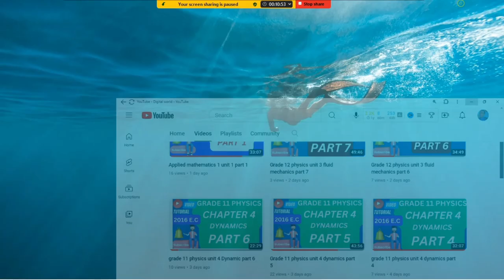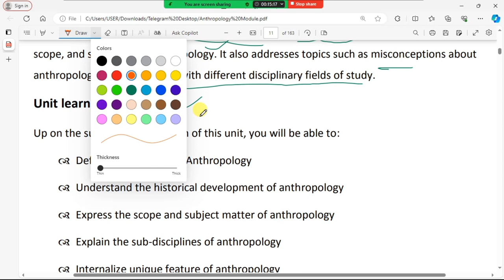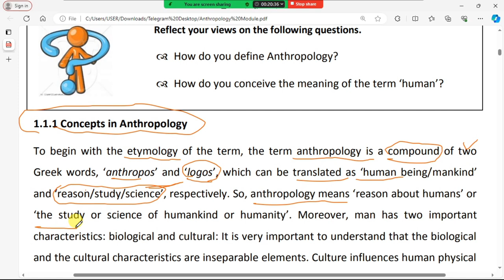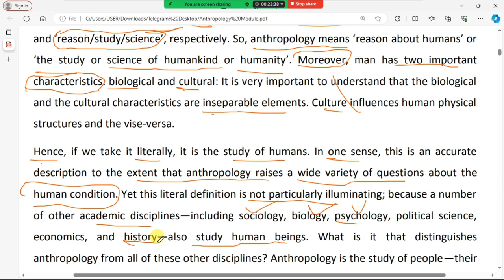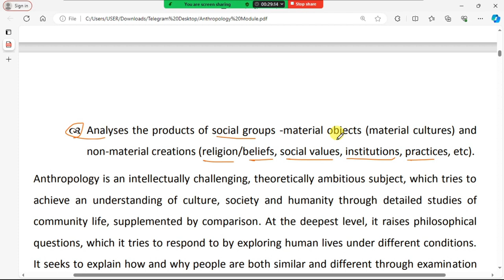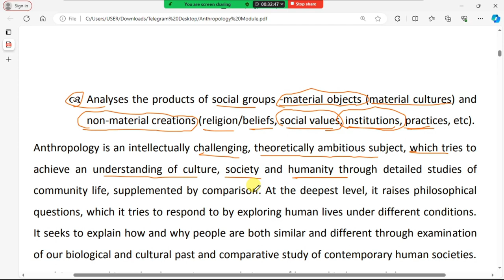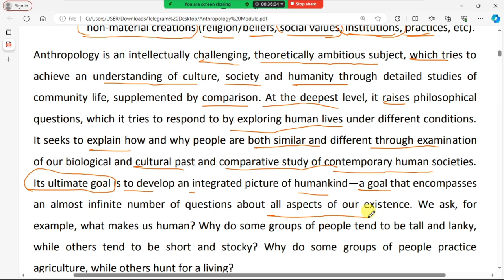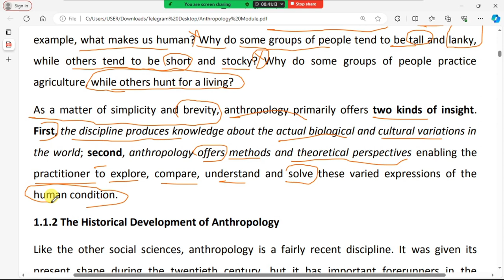Anthropology for Freshman Course Chapter 1 Part 1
Module Introduction:

Dear Learner! Welcome to this course, Anth101. The course is expected to acquaint you
with essential concept of anthropology covering a wide array of questions revolving around
our very existence. It cover issues such as what makes human beings similar to each other?
How do we differ one another? What do anthropologist mean when they talk about
diversity, multiculturalism, marginalization, inclusion and exclusion?

The course will enable learners grasp the different ways of being human by dealing with
themes such as culture, kinship, marriage, cultural relativism, ethnocentrism, humanity,
human origins, cosmologies, race, ethnicity, ethnic relations, ethnic boundaries,
marginalization, minorities, local systems of governance, legal pluralism, indigenous
knowledge systems, and indigenous practices and development.
Contents of the module: In addition to the above mentioned themes, this module
comprised the following contents: scope of anthropology, braches of anthropology, unique
features of anthropology, and research methods in anthropology.
Delivery Methods: The teacher or course facilitator who is assigned to deliver is
recommended to make use of different active learning methods including: brainstorming,
question and answer, group discussion, buzz-group, cross-over, home-works, reading
assignments, peer teaching, and seldom active lecturing.

Modes of Assessment: To assess the progress of student, the instructor/ the course
facilitator is expected to employ a continuous assessment technique in the form of quizzes,
group and individual assignments, take-home exam, final exam, term paper. The purpose of
using various assessment techniques is to improve the process of students’ learning.

Module Learning Competencies:

Up on the successful completion of the course, students will be able to:
 Develop an understanding of the nature of anthropology and its broader scope in
making sense of humanity in a global perspective;
 Understand the cultural and biological diversity of humanity and unity in diversity
across the world and in Ethiopia;
 Analyze the problems of ethnocentrism against the backdrop of cultural relativism;
 Realize the socially constructed nature of identities & social categories such as
gender, ethnicity, race and sexuality;
 Explore the various peoples and cultures of Ethiopia;
 Understand the social, cultural, political, religious& economic life of different ethnolinguistic & cultural groups of Ethiopia;
 Understand different forms marginalization and develop skills inclusiveness;
 Appreciate the customary systems of governance and conflict resolution institutions
of the various peoples of Ethiopia;
 Know about values, norms and cultural practices that maintain society together;
 Recognize the culture area of peoples of Ethiopia and the forms of interaction
developed over time among themselves; and
 Develop broader views and skills to deal with people from a wide variety of socioeconomic and cultural backgrounds.